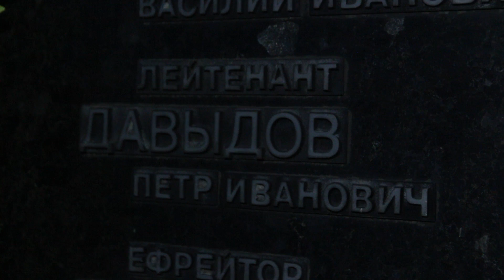Петр Давыдов. Герой Брестской крепости.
Лейтенант Давыдов Петр Иванович
Командир 3-го пулемётного взвода 6-й стрелковой дивизии 125-го стрелкового полка
Утром 22-го л-т Давыдов бежит вместе с замполитом батальонным комиссаром С. В. Дербеневым от  домов нач. состава в штаб 125-го. Там Дербенев приказывает Давыдову организовать оборону у нового ДОТа у Северо-Западных ворот. Около полудня его ранило в плечо, к концу дня вторично ранен, уже тяжело. Его перенесли в Западный форт, где уже было около 50-ти женщин и детей. Позже немцы заставили выносить трупы своих солдат. Была там и жена Давыдова Ангелина. В крайнем каземате она нашла своего мужа мёртвым - он лежал в тёмном углу, откинувшись навзничь. Пистолет был в руке.